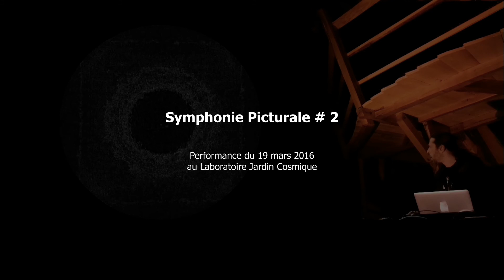Symphonie Picturale #2 - Clip 004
Peinture holocinétique : K-soul
Soundesign : Solex (Le Hêtre)
Performance du 19 mars 2016 au Laboratoire Jardin Cosmique

Project:
Symphonies Picturales - Jardin Cosmique
MediaLab, sound, lighting
& recording powered for Referencias.TV by Luis Morales